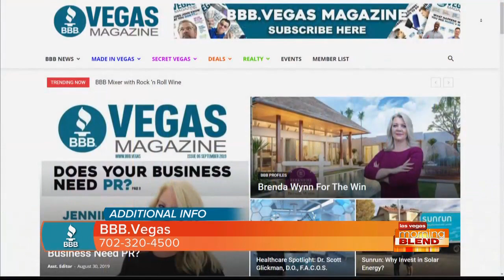GEORGE CARTWRIGHT BETTER BUSINESS BUREAU MORNING BLEND 9-25 9AM KTNV || NevadaCoinMart.com